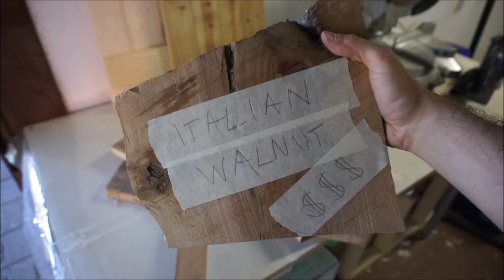Wall mounted bottle opener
Hi everyone from Italy!
I'm Filippo, and this time I'm gonna show you how I made this wall mounted bottle opener.

I've used a variety of woods, like chestnut and cherry and even more expansive stuff, like Italian walnut.

I've used furniture grade tung oil as finish, and nothing more.

Botte opener

If you like this video, please like and follow me, that would be really awesome and would help my channel grow! :D

I have social pages were you can find my projects